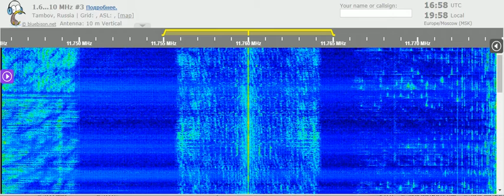08 05 2021 Dimtse Bayto Yiakl USA in Arabic to EaAf 1655 on 11760 Issoudun